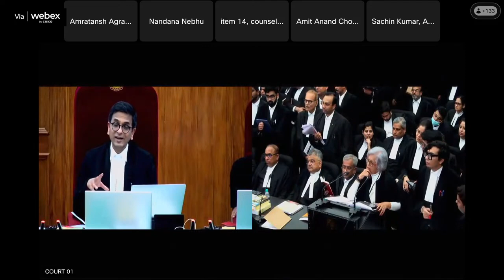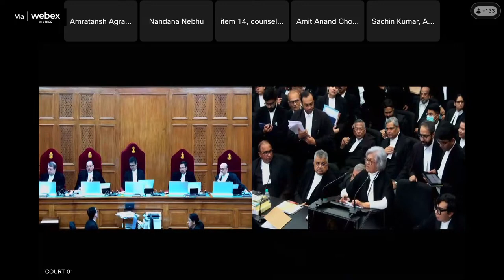Adv. Indira Jaising SECTION 6A Arguments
Adv. Indira Jaising SECTION 6A OF THE CITIZENSHIP ACT 1955

Official Transcript (s)

-Transcript of Writ Petition (C) No. 274 of 2009 Hearing dated 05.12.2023

-Transcript of Writ Petition (C) No. 274 of 2009 Hearing dated 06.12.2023